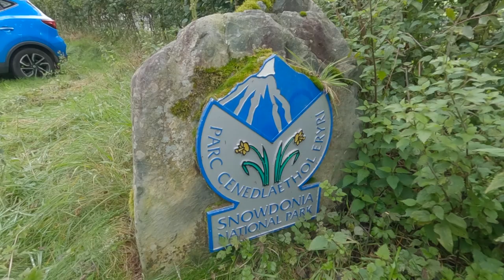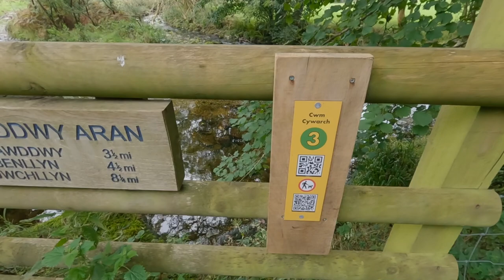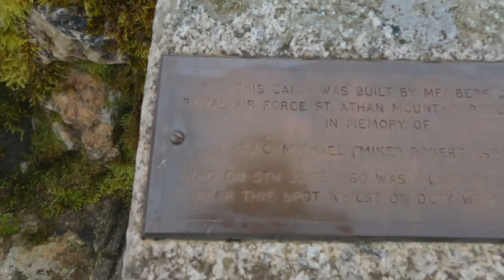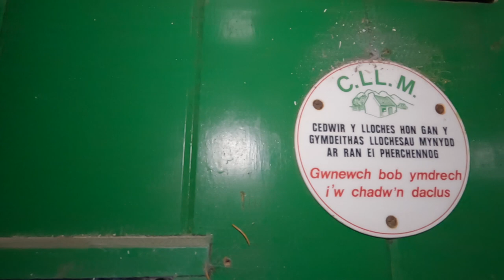Aran Fawddwy Wild Camp In Snowdonia - Eryri Natonal Park | North Wales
We are joined by Danny from @mayrushart@originaldannyrush as we take a hike to Aran Fawddwy with the aim of doing a wild camp did we succeed?? keep watching to find out.